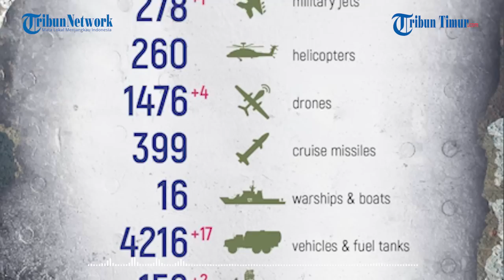UAV Kamikaze Lancet Rusia Hancur Leburkan Tank Ukraina di Donbass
TRIBUN-TIMUR.COM - Perang yang berlangsung kurang lebih selama 10 bulan, hingga saat ini Rusia dan Ukraina masih tak memberikan tanda-tanda akan berdamai.

Kedua negara bertetangga ini justru semakin brutal dalam saling menyerang.

Seperti baru-baru ini, UAV Kamikaze Lancet-3 Rusia menghantam tank Angkatan Bersenjata Ukraina, di arah Donbass.

Tampak tank militer Ukraina yang sedang beroperasi tiba-tiba diserang oleh UAV Kamikze Lancet-3 Rusia hingga meledak hancur berkeping-keping.

Narator: Memet